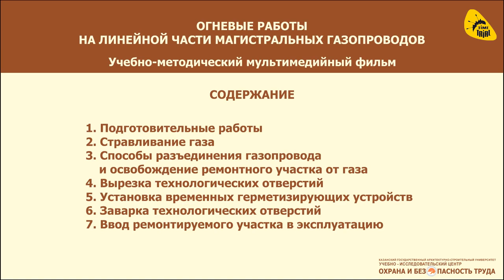Временное герметизирующее устройство (ВГУ). Производство TimeTrial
Временное герметизирующее устройство (ВГУ) – используется для проведения огневых, ремонтно-восстановительных работ на газопроводах.

Применение ВГУ при проведении огневых работ на линейной части магистральных газопроводов.

ВГУ предотвращает попадание газа к месту огневых работ, что позволяет безопасно проводить их.

Принцип работы: временное герметизирующее устройство (ВГУ) сделано из высококачественного газонепроницаемого ПВХ материала. Вводится в трубу через технологическое отверстие и накачивается воздухом, принимая форму трубопровода, нейтрализуя возможность выхода газа.

Модификации:

ВГУ-1 Применяются при температуре воздуха от -40 ºС до + 40 ºС, толщина ПВХ 650 г/м2 ,

ВГУ-2 Применяются при температуре воздуха -40 ºС до +60 ºС, толщина ПВХ 850 г/м2 .

Герметизирующие устройства изготавливаются в соответствии с ТУ 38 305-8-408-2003 для трубопроводов ДУ 200, 300, 400, 500, 600, 700, 800, 900 1000, 1200, 1400 мм.